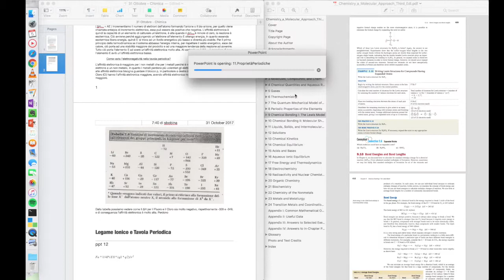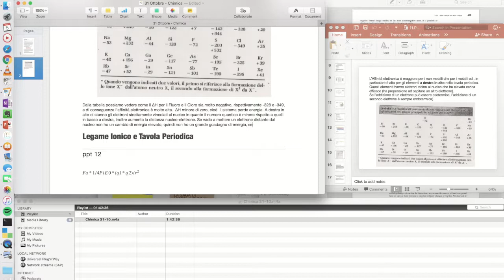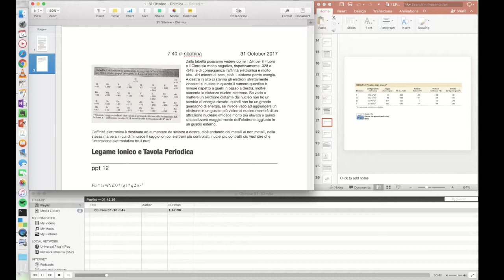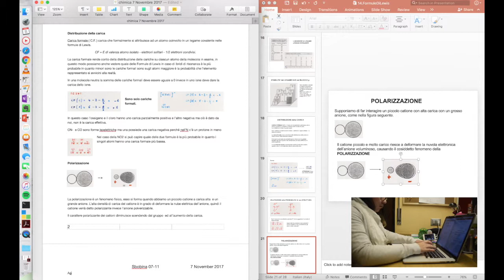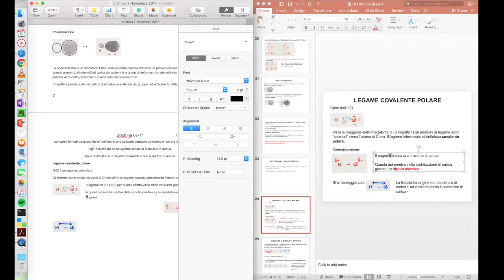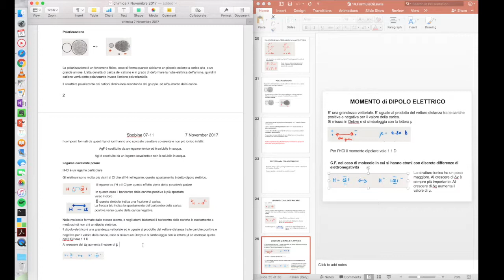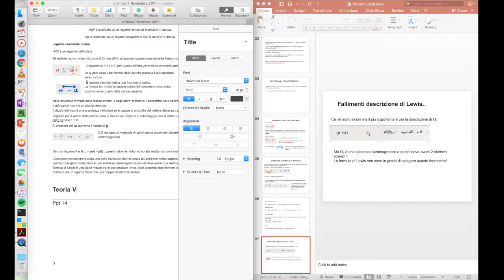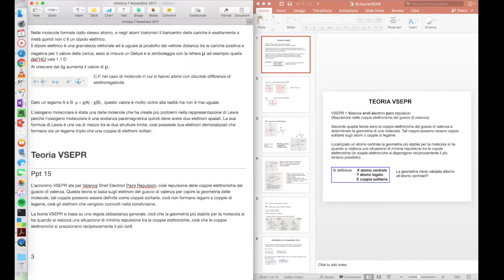STUDY WITH ME - digital edition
DURING LECTURE:
- First of all I have my blank page on my left and my textbook or power point on my right. I start to take an outline of the lecture and add some images while the professor is speaking/making same pauses. In the meanwhile my phone or iPod is recording the lecture.

WORK AT HOME/LIBRARY:
After the lecture ended if I have no other lecture after I would go to the library and start to re-listen the lecture and type in all the information I missed in class, word for word. Once I finished that I would take my textbook in which I already skimmed through before lecture and I would incorporate the textbook information that misses in my notes.
After all of that I fix the layout and add the images before printing it out.

I like this method because once it's time to review for the exam I have all the things condensed in once place and I already read twice or three times so it's easier to study from that.

All the link of the things used are below!